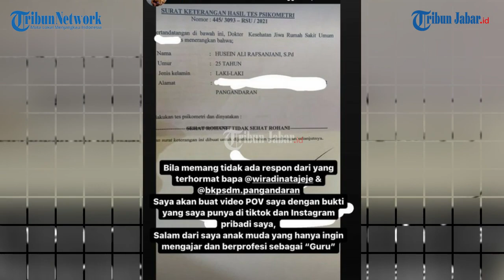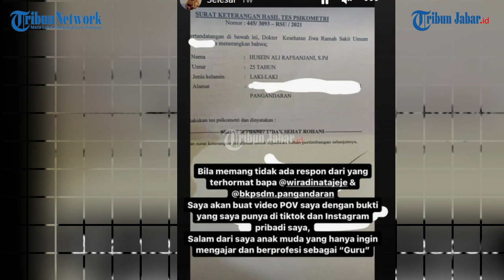NASIB MIRIS HUSEIN PNS GURU MUDA PANGANDARAN KINI JADI GURU HONORER DI SMPN 29 BANDUNG TANPA UPAH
TRIBUNJABARVIDEO- Mirisnya nasib guru muda Pangandaran, Husein Ali Rafsanjani. Di Pangandaran, dia mundur jadi PNS guru SMPN 2 Pangandaran karena muak diintimidasi.

Intimidasi yang dia dapat, karena melaporkan dugaan pungli saat latihan dasar CPNS.

Sudah setahun dia mengajukan pengunduran diri sebagai CPNS guru SMPN 2 Pangandaran. Namun, hingga kini, statusnya masih PNS.

Dia kemudian memilih pulang ke Kota Bandung. Ironisnya, di Kota Bandung, dia kembali jadi guru berstatus honorer di SMPN 29 Bandung.(*)